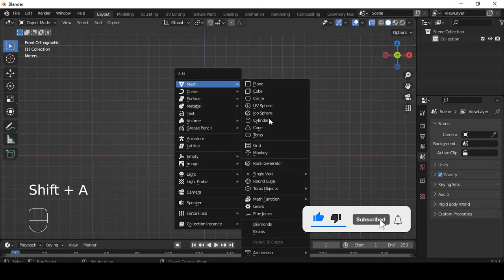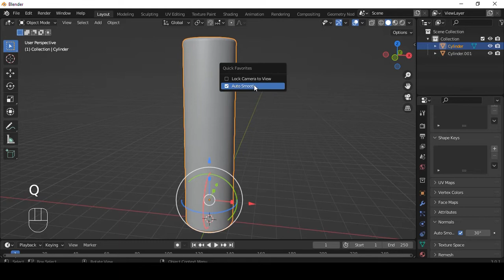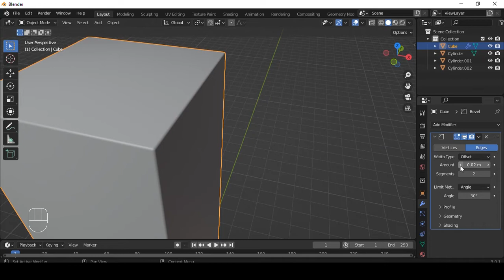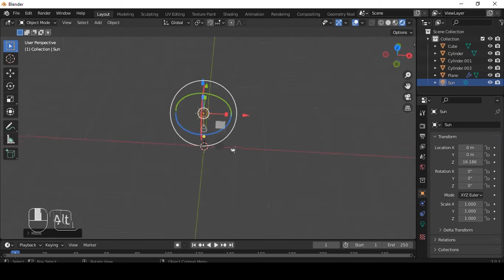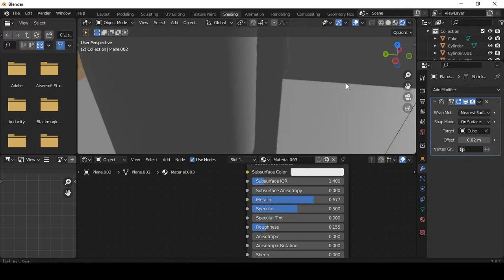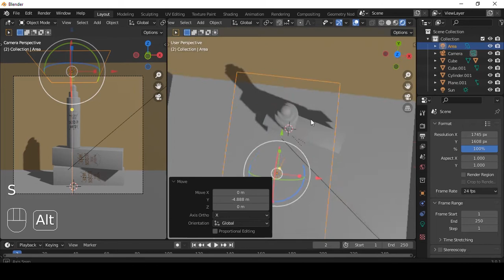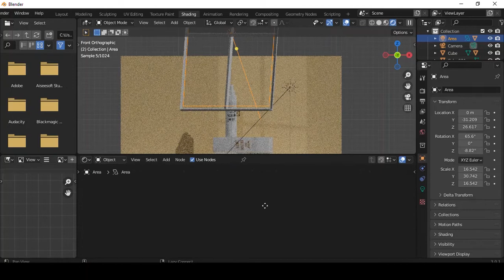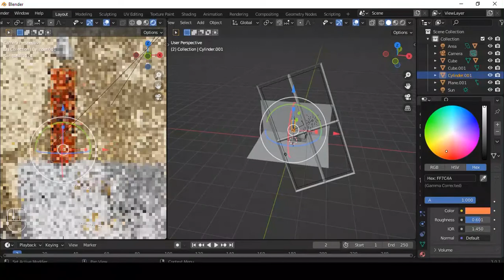Tutorial Blender Pemula Ke 144 : Membuat Mockup Kosmetik Di Blender 3.0.1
INFO PENTING!!